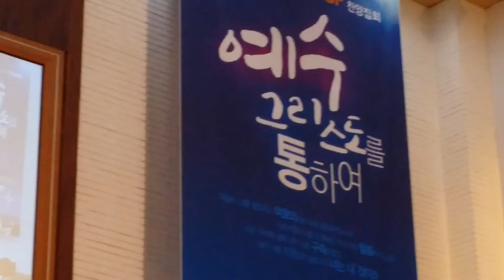2017년9월22일 The Wake Up 찬양팀 온가족이 성령충만 받는 금요철야예배 찬양예배로 드립니다 광고 인천순복음교회 최용호목사님 성도님들에게 간곡히 부탁드립니다 일어나라 깨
주님이 이제 일어나신다.소리.말.하나님의 말씀.하나님아버지의말.시편12편 본문을통해 최용호목사님 말씀을 선포하십니다.하나님의말을 듣고 하나님아버지께 기도할수있는 믿음의 자녀들이 진리와 은혜로 이땅을 살리는 신실한 백성되길 소망합니다.The Lord is rising now.

The Lord is rising now.주님이 이제 일어나신다.사람을살리는말.충실한자 경건한사람이 있는곳.소리.말.하나님의 말씀.하나님아버지의말.시편12편 본문을통해 최용호목사님 말씀을 선포하십니다.Jesus christ.여호와의 말씀에 가련한 자의 눌림과 궁핍한 자의 탄식을 인하여 내가 이제 일어나 저를 그 원하는 안전 지대에 두리라 하시도다.For the oppression of the poor, for the sighing of the needy, now will I arise, saith the LORD; I will set him in safety from him that puffeth at him.

최용호목사님 성도와함께 서로 인사합니다.찬송가313장 갈길을 밝히 보이시니.회개기도 감사기도 하나님의 찬송하는 기도.특별기도는 대한민국 인구절벽이라는 당면한 문제를 위해 기도하고 아기를 낳는 대한민국이되고 생육하고 번성한 나라되길 기도합니다.

말씀이 우리가운데 임합니다.사람을살리는말.우리의 말이 하나님의 말이되길 소망합니다.The Lord is rising now.주님이 이제 일어나신다.소리.말.하나님의 말씀.하나님아버지의말.시편12편 본문을통해 최용호목사님 말씀을 선포하십니다.Jesus christ

김병돈목사님 찬송과 성경말씀 사도신경으로 신앙고백.이성영장로님 대표기도.가을하늘이 얼마나 높고 아름다운지 예배의자리에 오면서 하나님의사랑을 눈으로보고 몸으로 느낄수있는 귀한주일입니다.인천순복음교회

김병돈목사님 시편12편 성경읽기.기쁜소리 베들레헴 찬양대 찬양 주안에 하나되어.인천순복음교회는 예수그리스도의 복음으로 마지막 한영혼이 구원받기까지 기도하고 선교하고 전도합니다.인류구원과 인류행복을위하여

주님앞에 내 생명 드리리라.주일예배 찬양으로 하나님앞에 나아옵니다.김사무엘전도사님과 찬양팀 9월22일 온성금찬양제위해 기도합니다.I will give my life before the Lord.예수그리스도 그 이름만 생각하면 눈물이 납니다.인천순복음교회.Jesus christ

이세상의 모든 맑히시는 주의 보혈 찬송하고 찬송하세.하나님아버지를 경배하고 예배하는 귀한 시간.주일예배를 사모하는 주의 백성들이 함께 찬양합니다.김사무엘전도사와 유은경집사 김미정집사와 팀원들 축복합니다.인천순복음교회Jesus christ.예수그리스도

은혜가 풍성한 하나님을 찬양합니다.주여 성령의 은사들을 오늘도 내리어 줍소서.주님의 깊으신 은혜만을 세상에 전하리라.주일예배 찬양드립니다.인천순복음교회 Jesus christ.예수그리스도 하나님의 아들.가을의 문턱에서 좋은날 행복하세요

이성영장로 대표기도 주일예배 인천순복음교회.성찬예배로 인도하신 하나님아버지 감사합니다.예수님을 믿고 구원받아 하나님의 자녀되어 하나님아버지로 부를수있는 은혜에 감사합니다.남선교회 연합회장인 장로님 교회와성도님을 섬기시는 사역

시편12편1절부터8절 성경읽기.인천순복음교회 주일예배 김병돈목사님 인도합니다.여호와여 도우소서 경건한 자가 끊어지며 충실한 자가 인생 중에 없어지도소이다.

2017년9월22일 The Wake Up 찬양팀 온가족이 성령충만 받는 금요철야예배 찬양예배로 드립니다.광고 인천순복음교회 최용호목사님 성도님들에게 간곡히 부탁드립니다.일어나라 깨어라 찬양하는 아름다운 시간을 위해 기도합니다.

최용호목사님 말씀.주님이 이제 일어나신다.여호와의 말씀에 가련한 자의 눌림과 궁핍한 자의 탄식을 인하여 내가 이제 일어나 저를 그 원하는 안전 지대에 두리라 하시도다.For the oppression of the poor, for the sighing of the needy, now will I arise, saith the LORD; I will set him in safety from him that puffeth at him.
For the oppression of the poor, for the sighing of the needy, now will I arise, saith the LORD; I will set him in safety from him that puffeth at him.

최용호목사님 기도.주님이 이제 일어나신다.여호와의 말씀에 가련한 자의 눌림과 궁핍한 자의 탄식을 인하여 내가 이제 일어나 저를 그 원하는 안전 지대에 두리라 하시도다.For the oppression of the poor, for the sighing of the needy, now will I arise, saith the LORD; I will set him in safety from him that puffeth at him.

서상교안수집사 헌금기도.인천순복음교회 예수님의 사랑을 가장 기쁘게 전하시는 안수집사님이세요.For the oppression of the poor, for the sighing of the needy, now will I arise, saith the LORD; I will set him in safety from him that puffeth at him.

최용호목사님 봉헌기도및 축도.세상을 향해 파송받는 성도를 축복하며 기도하시는 목사님.여호와의 말씀에 가련한 자의 눌림과 궁핍한 자의 탄식을 인하여 내가 이제 일어나 저를 그 원하는 안전 지대에 두리라 하시도다

가을날 이렇게 좋은날 예배의 현장 교회에서 뵙고 인사드립니다.인천순복음교회 김성수장로.For the oppression of the poor, for the sighing of the needy, now will I arise, saith the LORD; I will set him in safety from him that puffeth at him.

A delightful praise team every day
날즐찬팀 날마다즐겁게찬양하는팀
주일 찬양예배인도 김사무엘전도사
싱어 남:정지웅형제
싱어 여:유은경,김미정집사,조양순권사, 손옥선집사,보라간사
세션:  드럼 심상협형제, 베이스 박재성안수집사,  건반 박지온자매